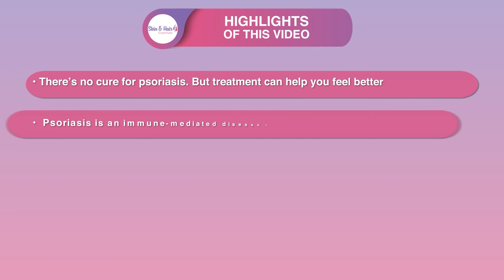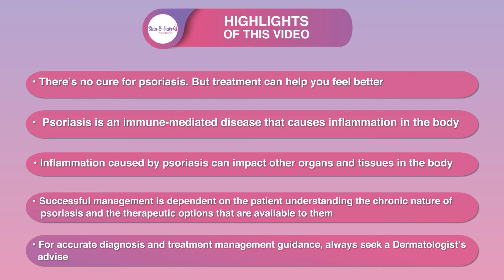Dr. Archana Goyal | Can psoriasis be cured? What is psoriasis and how to manage it?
Can psoriasis be cured? What is psoriasis and how to manage it?